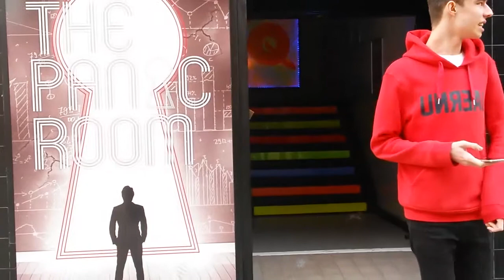April 2017 // Monthly Snippets #9 // Sammi Leanne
So that was April!

x